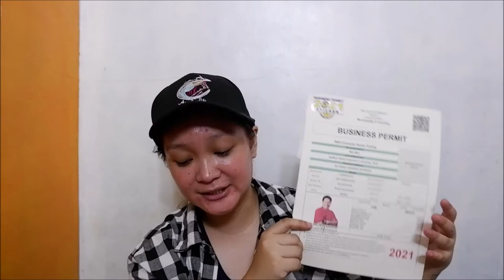BUSINESS PERMIT RENEWAL 2021 SIMPLE GUIDE! KELANGAN MAHABA ANG PASENSYA!!!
Hi guys, thank you for visiting our channel.
Share ko lang sainyo experience kosa business renewal sana makatulog kahit papano! Kwentuhan lang ito guys! ;)

Love & Kisses, R&R Family 👨‍👩‍👧‍👦